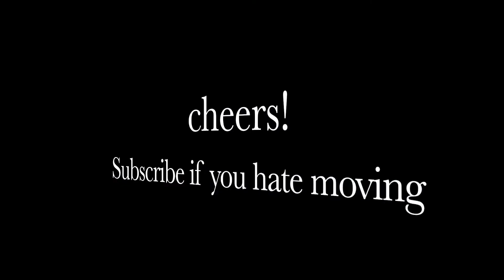Traverse city day & house UPDATE | Beerbellied Vlogs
Hey guys, this is a long description box so I will reveal this now WERE POSTING AN ANNOUNCEMENT VIDEO LATER TONIGHT. anyways it feels so good to be catching you guys up on what we have been up to this fall!! .In this video we take you along for a fall filled day with our family… We took Patrick to Traverse city for his very first time and took him on a tour of sorts showing our favorite things the city has to offer. from explaining the history of the grand traverse commons and having brunch in a haunted building to down town shopping then onward to hiking the dunes. we ended the night taking him to one of our favorite breweries and restaurants on Leelanau Peninsula called the Jolly pumpkin!!! I’d be lying if I didn’t say that by the time we got back to my parents house we were pooped!!! so tired we didn’t even carve the pumpkins we picked out until the next morning 😂 Hope you guys enjoyed coming along and getting an update at the end .
Holy cow, what began as a 30 day move turned into just about 60 days, but hey...we never said it was entirely possible to hire an agent...start house hunting while working 60 hours a week..approve for a loan...quit your job..make an offer..pack your "life" up...break your lease. move from Grand Rapids to Northern Michigan. move everything into storage and then get delayed. ALL IN 30 DAYS lol I still feel like this experience was so much fun even with the many stages of delay. thanks for whatching!! cheers!!

Get a free ride with Uber? USE CODE: eileenr170ui TRAVERSE CITY FINALLY OFFERS UBER!